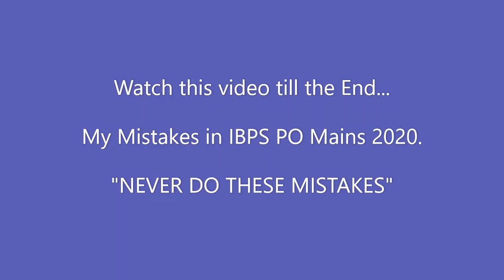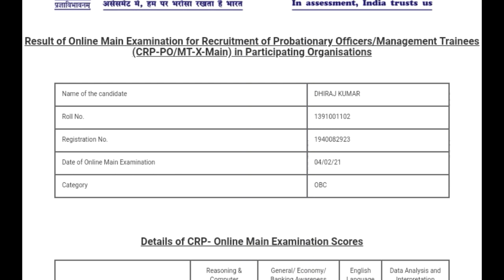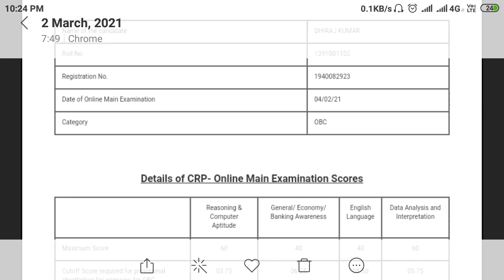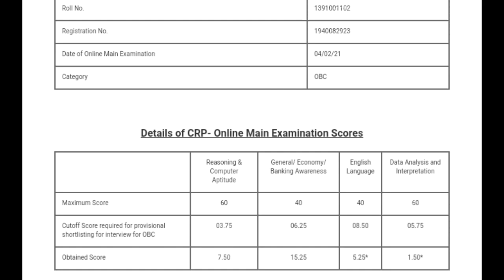आखिर क्यों मैं IBPS PO MAINS Exam में फेल हुआ ? My Mistakes in IBPS PO Mains Exam